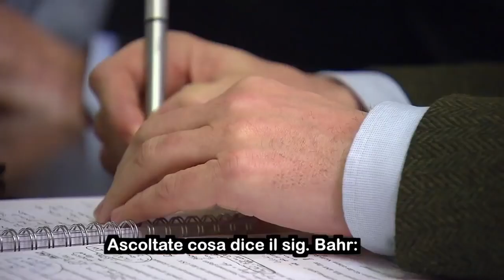0509 Putin svela dei colloqui inediti tra leader tedeschi e sovietici